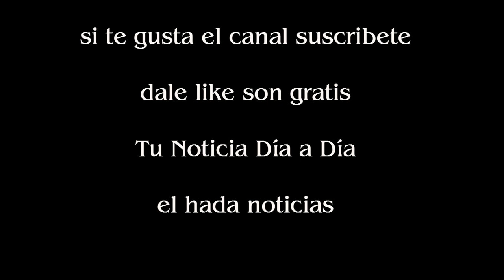Verano 2017 los looks que imponen las celebrities